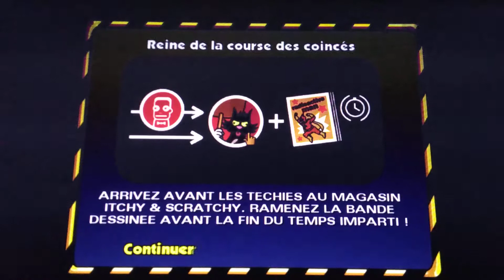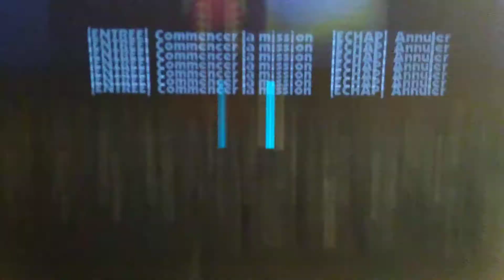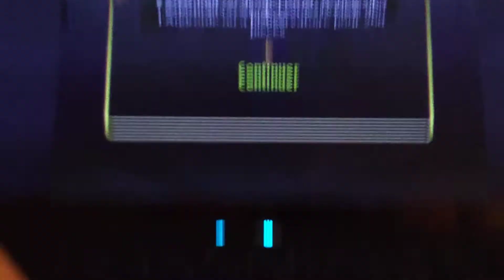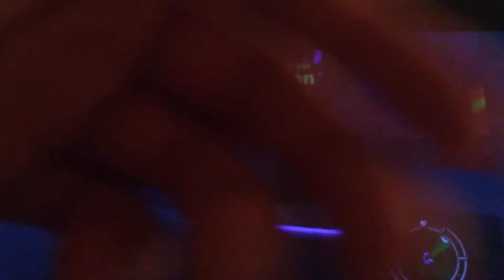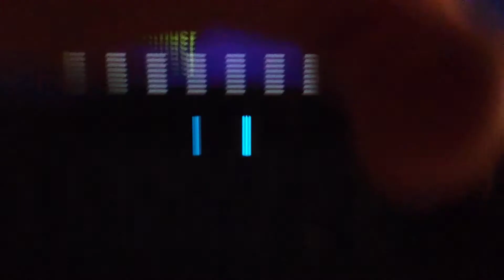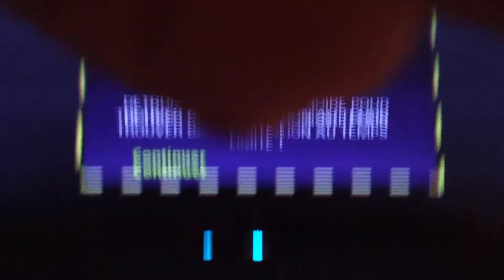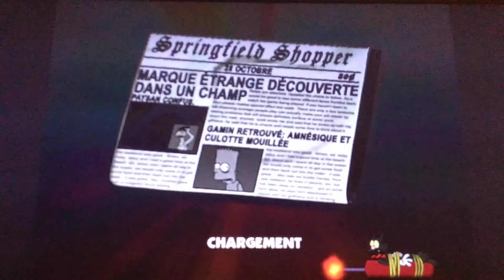L'ets Play Les Simpsons Hit & Run #4 Lisa à la recherche de Bart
Lisa la détective recherche Bart